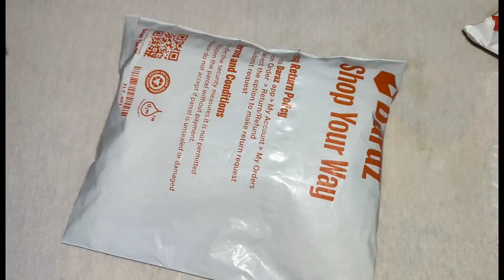DIY Projects | How to make tassels | Easy way of making tassels through thread | Online Shopping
Assalamualaikum Everyone!

In today video I have shown you guys the review of thread that I ordered from Daraz!